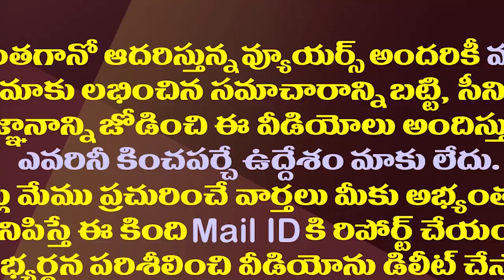పవన్ బాలయ్య పొలిటికల్ ఇంటర్వెల్| Pawan Kalyan And Balakrishna Back To Their Movie Shooting